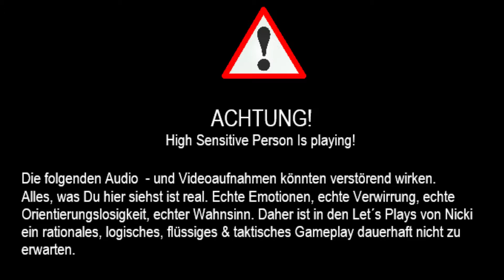Let´s Play 👶 Among The Sleep - Enhanced Edition #6 | Psycho Horror | Baby mit Trauma für´s Leben 😱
Und weiter geht es mit diesem ganz besonderen Horrorspiel, das sich in diesem Teil zu einem waschechten Psychoterror entwickelt -  "Among The Sleep". Ich hab echt versucht mich zusammenzureißen und weiterzumachen, auch wenn die Angst echt groß war.

Ich freue mich über Likes & Kommentare.

Professionelles Gaming-Equipment ist leider sehr teuer. Es braucht also noch etwas Zeit und vor allem Geld. Ich muss noch ´n büschen sparen. ABER: Du findest meine Formatidee gut und willst mich dabei unterstützen, besser und professioneller zu werden? Dann kaufe doch beispielsweise ein dramatisch spektakuläres Shirt aus meinem Drama-Shop:

Du hast Equipment, was Du nicht mehr brauchst und willst es idealerweise kostenlos abgeben? Gerne nehme ich Deine Sachspende entgegen.

Gerne kannst Du mir auch eine kleine Finanzspritze über Paypal zukommen lassen - jeder Euro wird in Equipment gesteckt.

Vielen Dank für Dein Interesse und Deinen Support.

Song:
Zodiac - Illusion